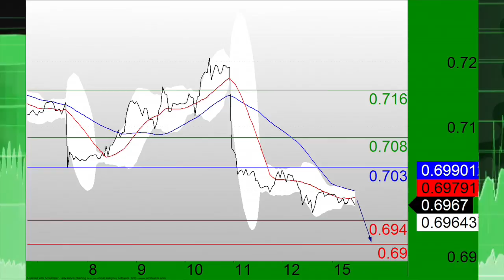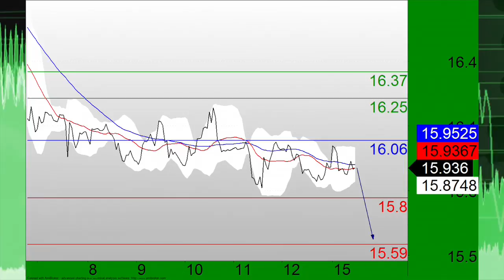TC PILOT 061515-1.m4v